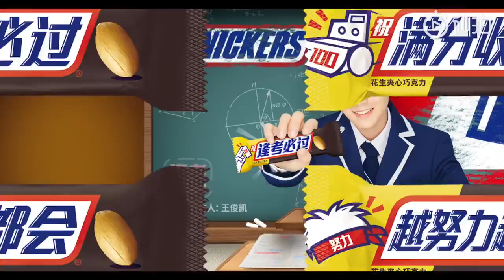【TFBOYS王俊凯 Karry】等太久了吗，士力架第二条花絮来了【KarRoy凯源频道】